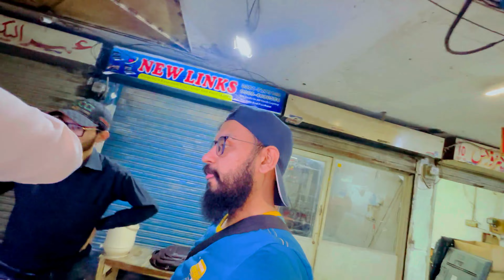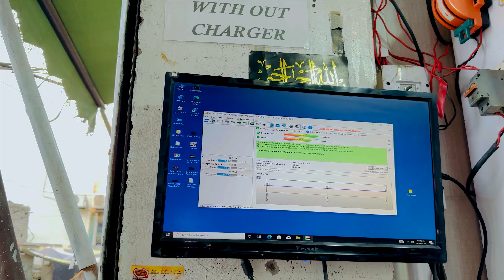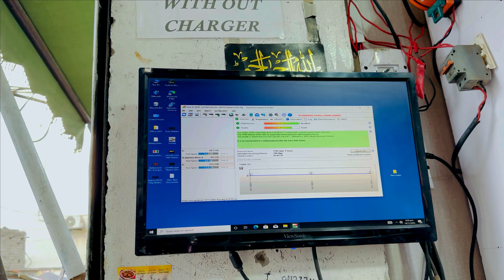Last Vlog Of Ramadan